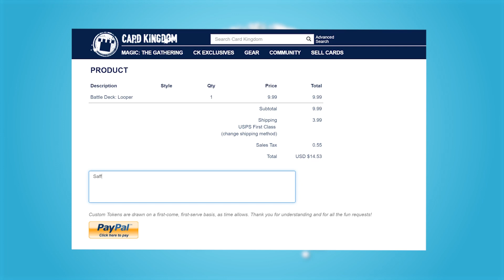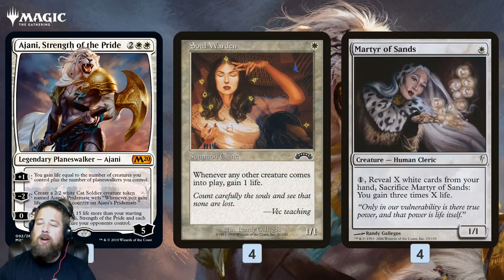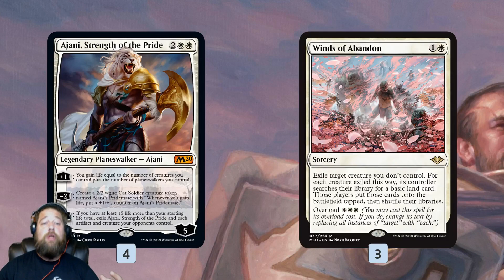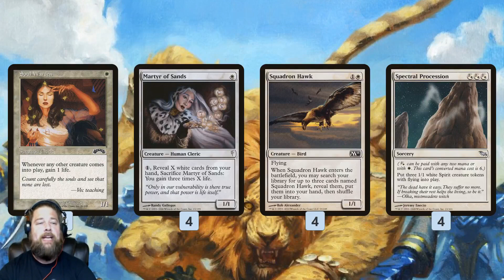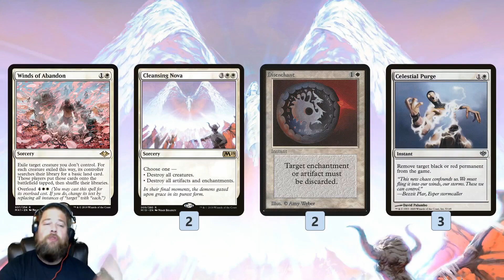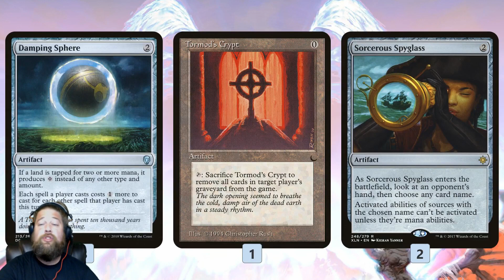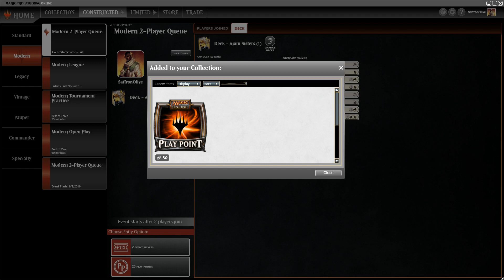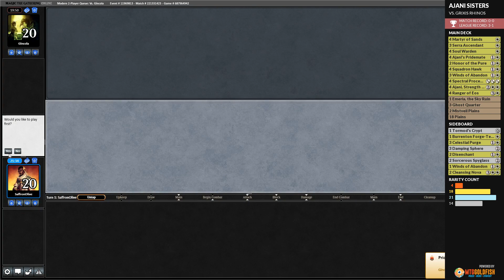Budget Magic: $96 (35 tix) Ajani Sisters (Modern, Magic Online)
How good is Ajani, Strength of the Pride backed by Soul Warden and Martyr of Sands to gain life and some fun "life matters" payoffs like Serra Ascendant? Let's see!

Match 1: 8:24
Match 2: 30:00
Match 3: 38:26
Match 4: 52:33
Match 5: 1:05:08